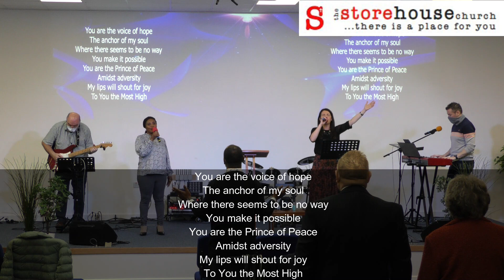Sunday Service | 23rd January 2022 | Frank Hartley